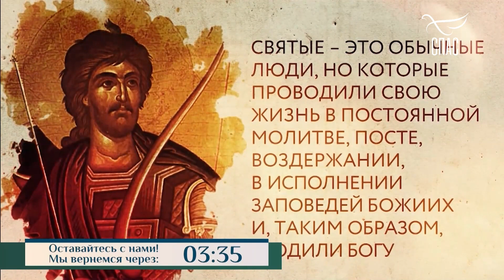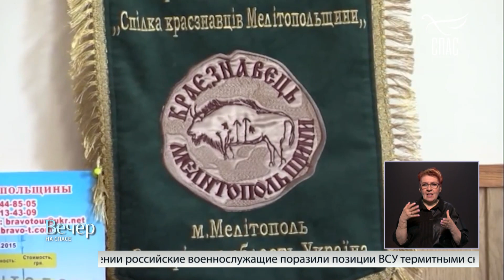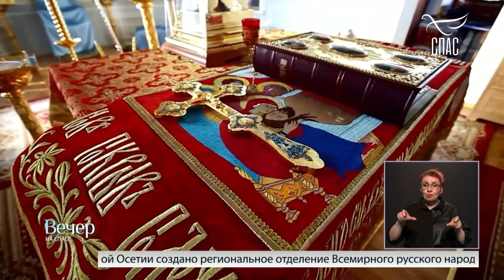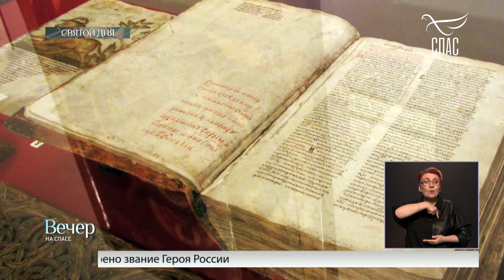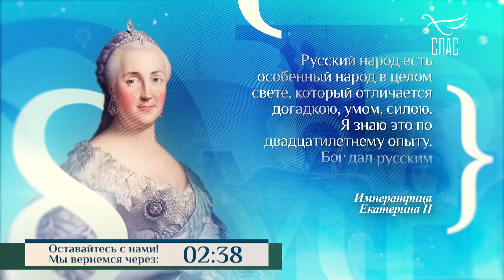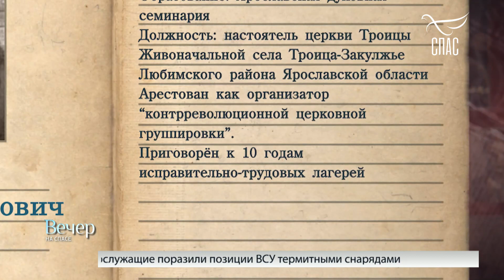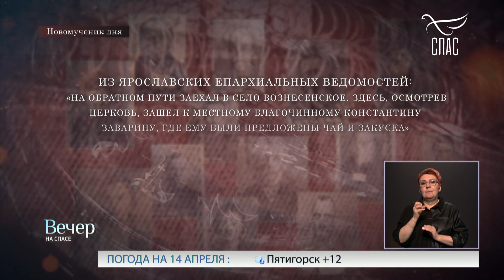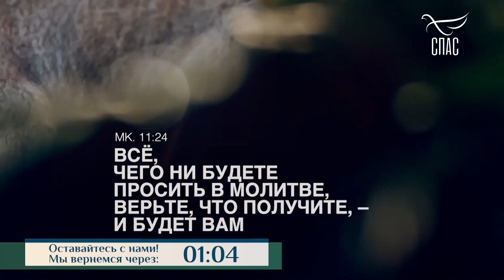КАК ГОСПОДЬ СПАСАЕТ РУССКИХ ВОИНОВ! КИРИЛЛ, святейший Патриарх Московский и всея Руси.